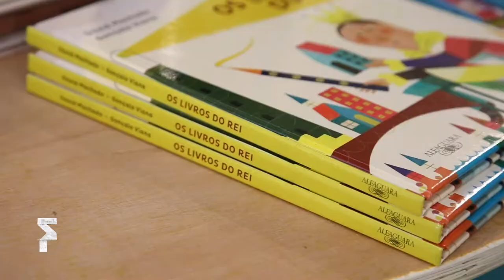FOLIO 2018 - Os Livros do Rei, com David Machado, Gonçalo Viana e Raimundo Cosme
David Machado, Gonçalo Viana e Raimundo Cosme apresentam "Os Livros do Rei", no Espaço  Delta, em Óbidos, durante o Folio 2018.